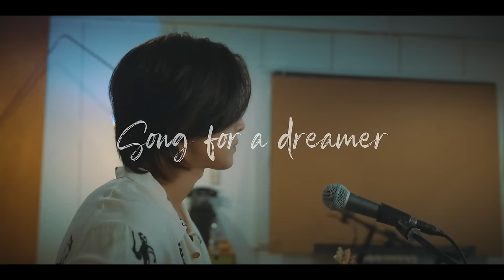KIM HYUN JOONG -「Song for a dreamer」(Official Music Video)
2022年8月19日公開 映画『バイオレンスアクション』挿入歌

キム・ヒョンジュン/KIM HYUN JOONG
New Single 『Song for a dreamer』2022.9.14 RELEASE

≪キム・ヒョンジュン『Song for a dreamer』商品形態一覧≫

​発売元：ディスカバリー・ネクスト（レーベルHENECIA MUSIC）

■Song for a dreamer【Type-A（初回限定盤A）】
品番：DNME-0065
[CD＋DVD]　・デジパック仕様・6Pオリコミ

◇DISC 1：CD
1. Song for a dreamer　2. Super Fire

◇DISC 2：DVD
1. Song for a dreamer ーミュージックビデオー
2. Behind the Scenes ーSong for a dreamerー

■Song for a dreamer【Type-B（初回限定盤B）】
品番：DNME-0066

◇DISC 1：CD
1. Song for a dreamer　2. Super Fire

◇DISC 2：DVD
1. Song for a dreamer ーミュージックビデオー
2. Behind the Scenes ーSuper Fireー

■Song for a dreamer【Type-C（初回限定盤C）】
品番：DNME-0067
[CD＋24Pブックレット]　・スリーブケース仕様　・ブックレット24P

◇DISC 1：CD
1. Song for a dreamer　2. Super Fire

■Song for a dreamer【Type-D（初回限定盤D）】
品番：DNME-0068
価格：￥1,000（税込）/ ￥909（税抜）
[CD＋8Pブックレット]　・通常プラケース仕様　・ブックレット8P

◇DISC 1：CD
1. Song for a dreamer　2. Super Fire​

​※商品内容は予告なく変更になる場合がございます。​

■映画「バイオレンスアクション」公開記念Cheering Playlist 公開
映画と音楽の有機的融合！主題歌・挿入歌ほか、
参加アーティストのセレクションや出演キャストの音楽までをリストアップ！！